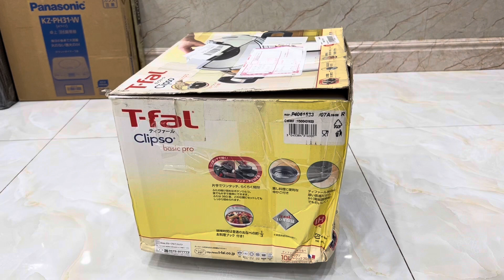Cực hiếm. Nồi áp suất T-Fal dung tích 10 lít. Hàng Pháp xuất Nhật.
A/C quan tâm ib e nhé hoặc call có zalo Đăng Ký - nhấn 🔔 Youtobe: Hàng Nhật VIP Website tham khảo các loại máy ạ web: noidianhatban.net Chuyên máy ion kiềm Nhật